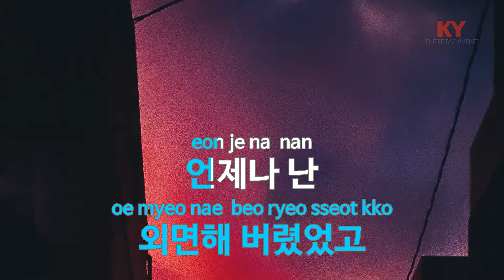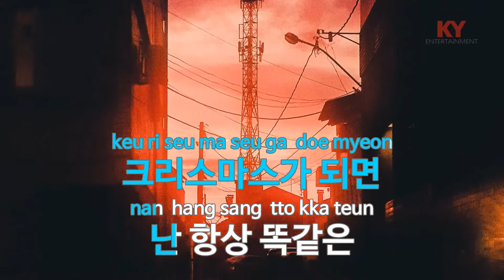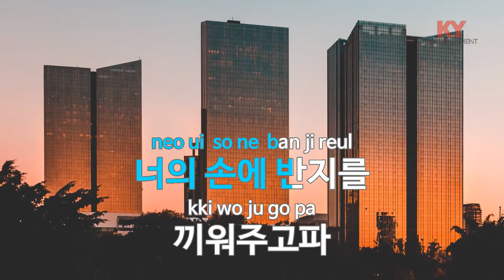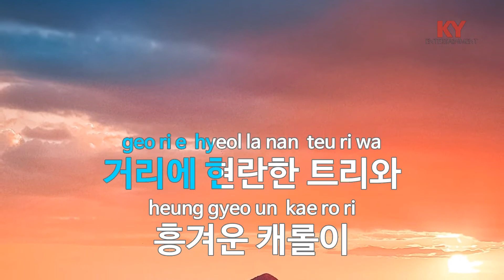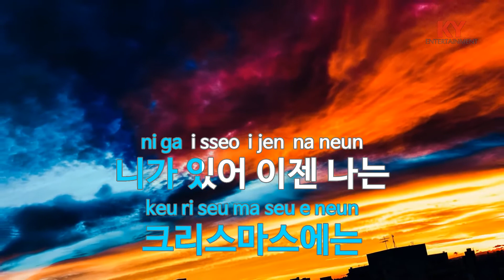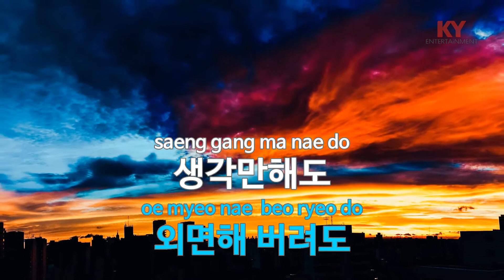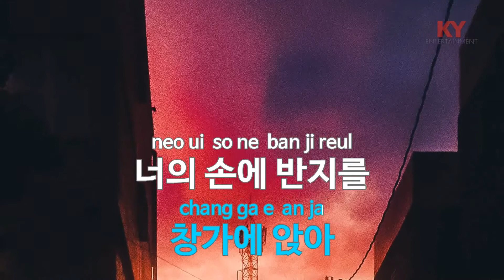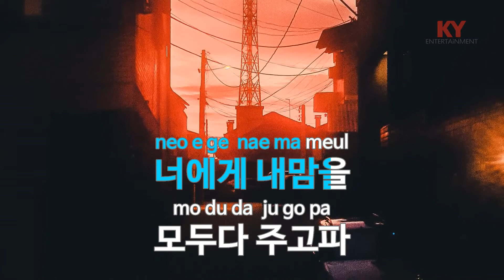[KY ENTERTAINMENT] CHRISTMAS DAY - 노이즈 (KY.4844) / KY Karaoke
★ 곡 정보 ★
번호 : 4844
제목 : CHRISTMAS DAY
가수 : 노이즈
작사 : 김창환
작곡 : 김창완

Copyrightⓒkeumyoung